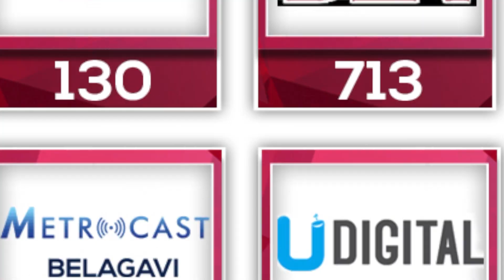Sarkari NyayaBele Angadi Pandavapura || Episode_66 || Full Episode – SiriKannada TV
Available on 100% cable network. & Airtel DTH_967, & Videocon DTH_2621, TATA sky_1618, Hathway_130.